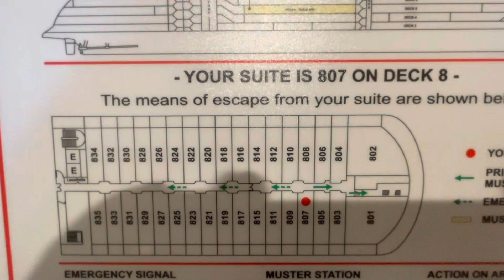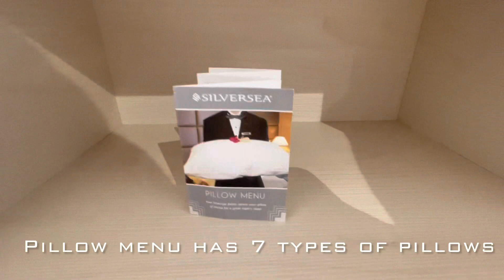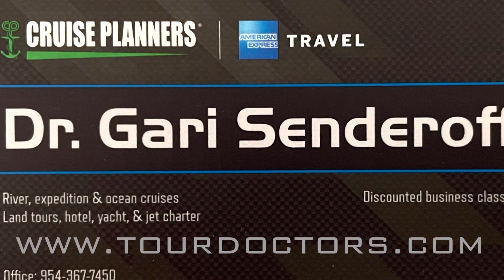Silver Muse & Silver Moon Suite Tour | REVIEW | Silversea’s Classic, Superior and Deluxe verandah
Take a full tour on Silversea Silver Muse, cabin 807, a superior verandah suite (identical to classic and deluxe verandah suites).  Silver Moon is the sister ship, so cabins are identical.